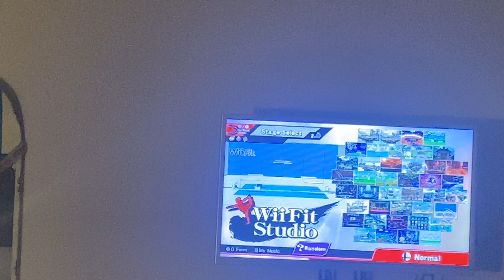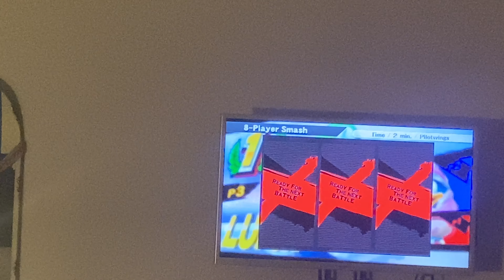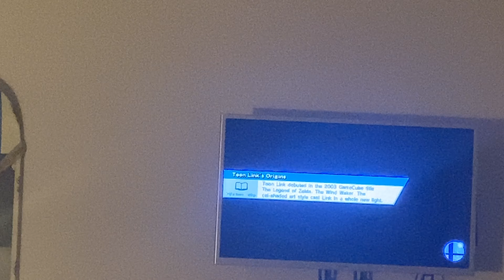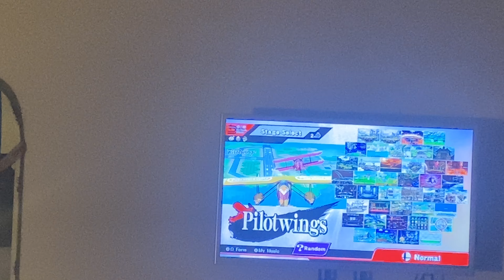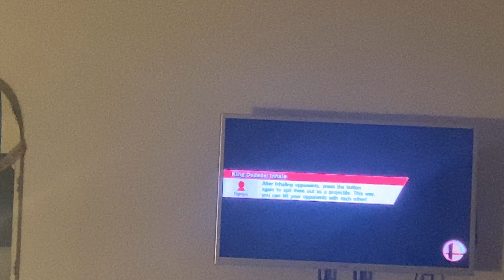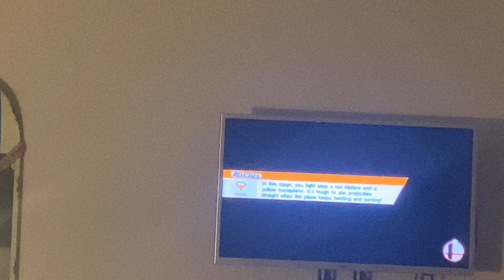Super smash bro’s dr.Mario